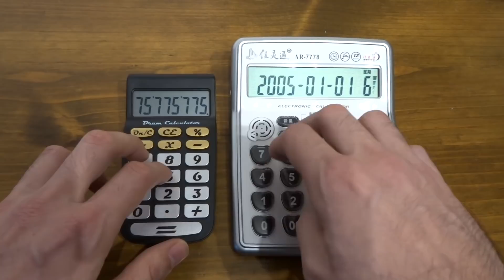XXXTENTACION - JOCELYN FLORES ON 2 CALCULATORS